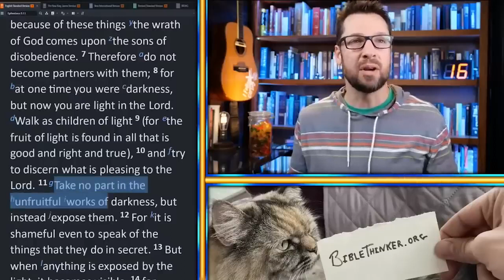When to be Scared You're NOT a Genuine Christian - Mike Winger (NSKM)